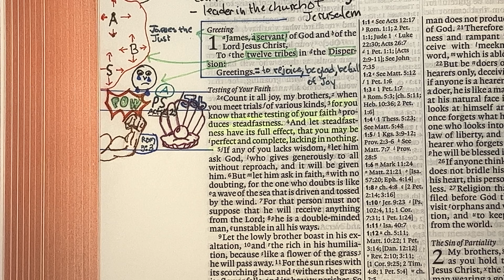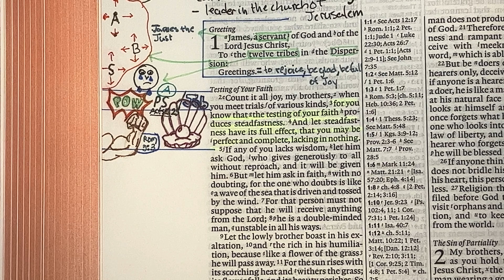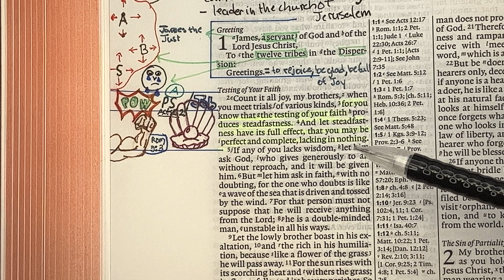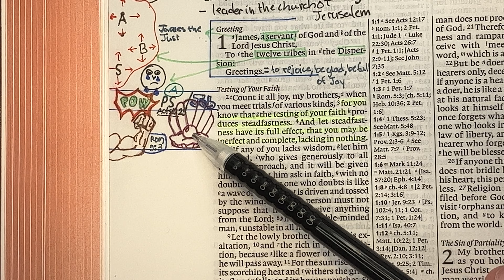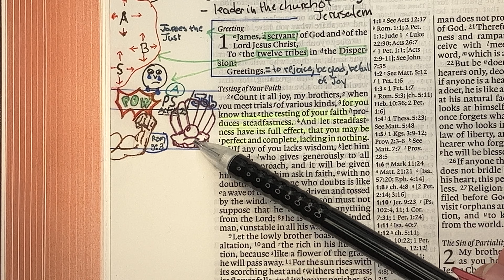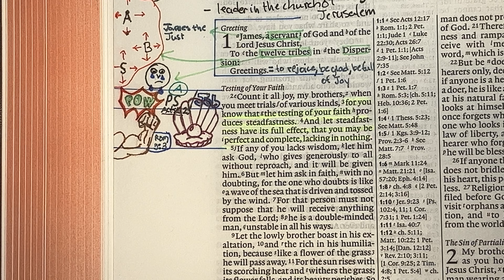Background Sermon Series (James 1:3,4)